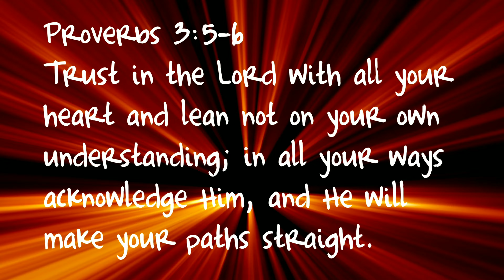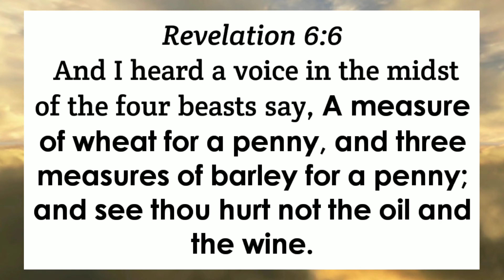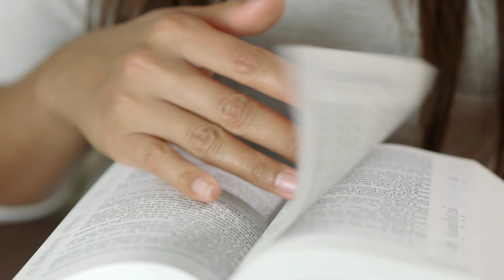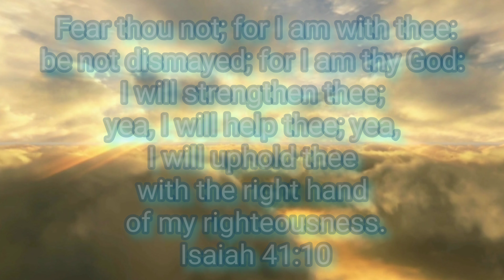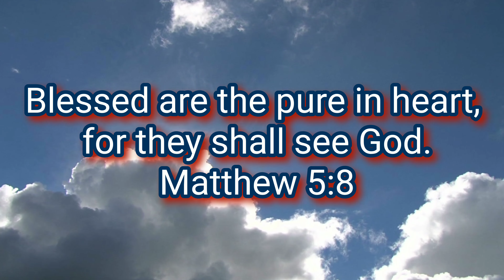Economy Collapse, Famine, lack of supplies, inflation- all leading to One World Government.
🔺️What is our ABBA FATHER saying to us?

Link to the video about the Famine/3rd seal/black horse

Galatians 2:20
20 I am crucified with Christ: nevertheless I live; yet not I, but Christ liveth in me: and the life which I now live in the flesh I live by the faith of the Son of God, who loved me, and gave himself for me.

1 Corinthians 14:1
Follow after charity, and desire spiritual gifts, but rather that ye may prophesy.

1John 5:14
Pray according to His Will
And this is the confidence that we have toward him, that if we ask anything according to his will he hears us.

Isaiah 41:10 - Fear thou not; for I am with thee: be not dismayed; for I am thy God: I will strengthen thee; yea, I will help thee; yea, I will uphold thee with the right hand of my righteousness.

Psalms 34:4 - I sought the LORD, and he heard me, and delivered me from all my fears.

1 John 4:4 - Ye are of God, little children, and have overcome them: because greater is he that is in you, than he that is in the world.

Hebrews 10:26-30
26 For if we sin wilfully after that we have received the knowledge of the truth, there remaineth no more sacrifice for sins,
27 But a certain fearful looking for of judgment and fiery indignation, which shall devour the adversaries.
28 He that despised Moses' law died without mercy under two or three witnesses:
29 Of how much sorer punishment, suppose ye, shall he be thought worthy, who hath trodden under foot the Son of God, and hath counted the blood of the covenant, wherewith he was sanctified, an unholy thing, and hath done despite unto the Spirit of grace?
30 For we know him that hath said, Vengeance belongeth unto me, I will recompense, saith the Lord. And again, The Lord shall judge his people.

Jeremiah 17:10
I the LORD search the heart, I try the reins, even to give every man according to his ways, and according to the fruit of his doings.

In 2016 GOD ALMIGHTY showed me a Vision and called me to speak HIS Messages.

Bible Prophecies are all being fulfilled!

JESUS CHRIST (Yeshua) is the only way to Heaven. Turn to HIM before it is too late. We are not promised tomorrow.
Hell and Heaven are real places.

Obeying our Heavenly FATHER is what I live for.
Matthew 6:33